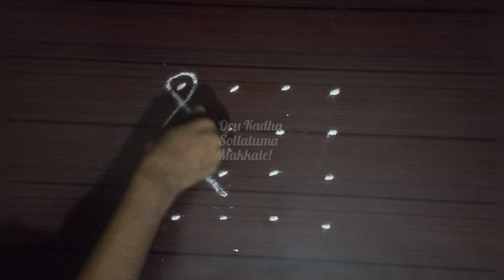#126 Easy kolams | Simple kolams | 4x4 pullikolams | Nice muggulu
Easy kolams | Simple kolams | 4x4 pullikolams | Beginnerskolams | Nice muggulu